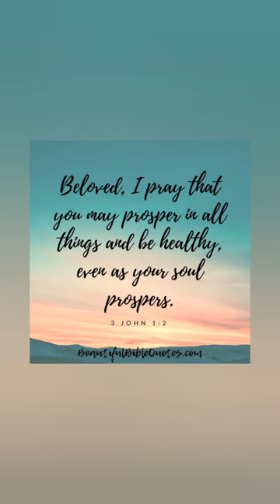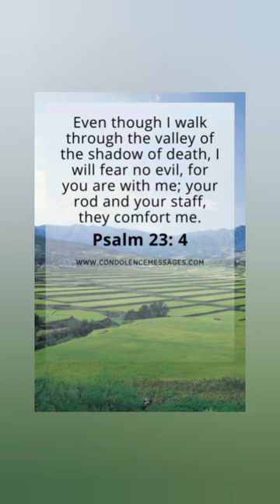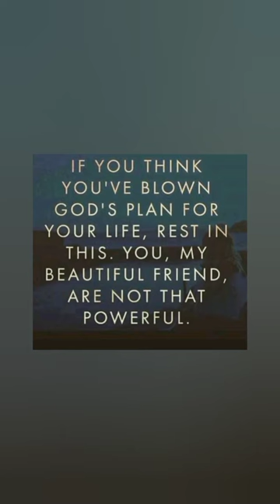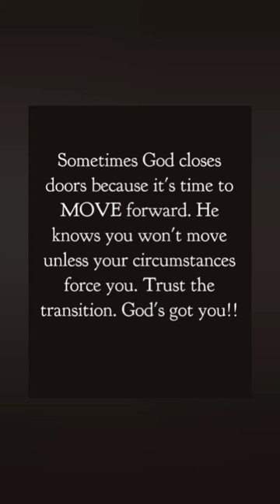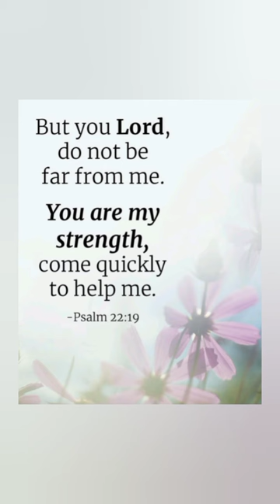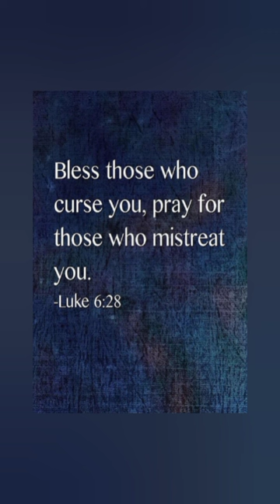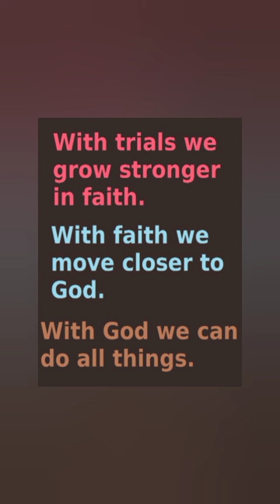Message for you today 😊❤️ Amen 🙏